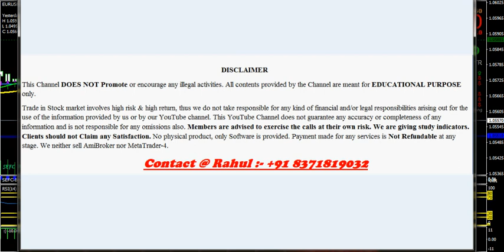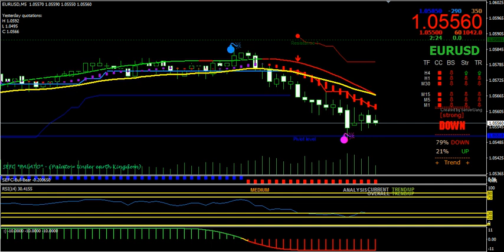MT4 Scalping Indicators for FOREX Trading | Best MT4 Indicators | Buy Sell Signal Software for FOREX